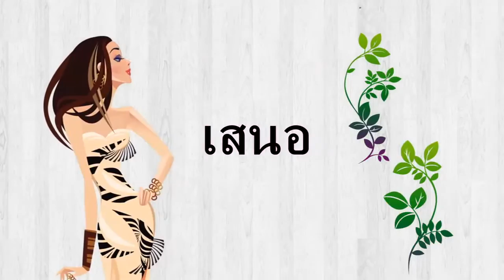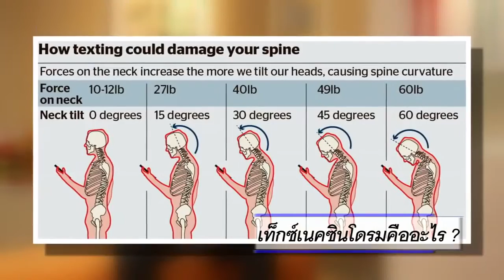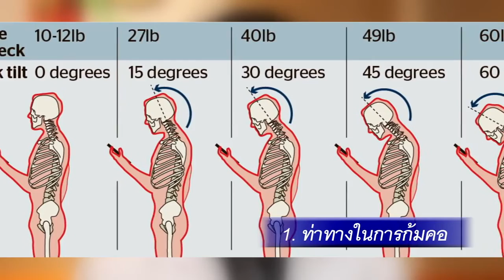โรค Text Neck Syndrome หรือ อาการปวดคอจากการเล่นโทรศัพท์มือถือ I นพ.ภัทร โฆสานันท์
โรค Text Neck Syndrome อันตรายจากการเล่นโทรศัพท์มือถือ I นพ.ภัทร โฆสานันท์ I ศัลยแพทย์กระดูกและข้อ โรงพยาบาลเวชธานี